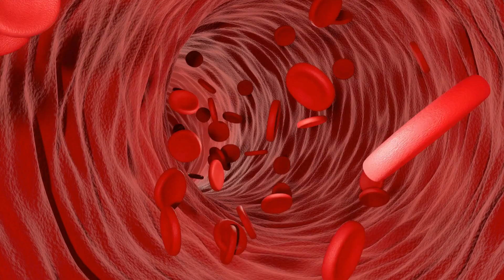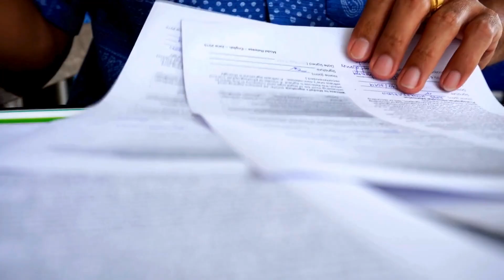Why NASA HID the TERRIFYING Truth about Mutated Vulcano Sharks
What if I told you some of the most extreme creatures on Earth are thriving in a place where life shouldn’t even exist? And what if NASA kept this groundbreaking discovery a secret? Join us as we dive into one of the most extraordinary scientific mysteries of our time: the mutated sharks of the "Sharkcano."

In this video, we explore how life survives in the harshest environments, from frigid Arctic waters to scorching deserts. But nothing could have prepared scientists for what they discovered in the fiery depths of an underwater volcano. The Kavachi volcano in the Pacific Ocean is so active that its eruptions can send ash and debris five kilometers into the air—but within its toxic waters, life is not only surviving, it's thriving!

Get ready to learn how this shocking discovery could change everything we know about marine biology and even the search for life beyond Earth.